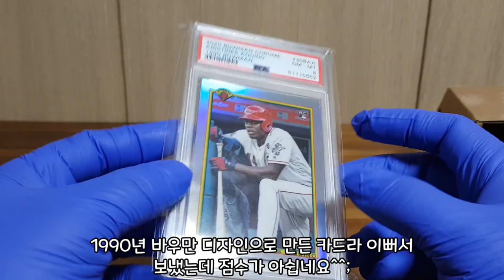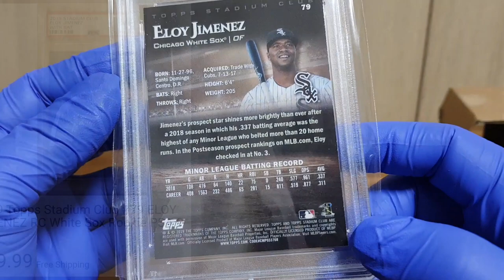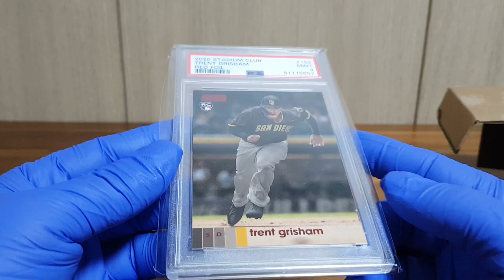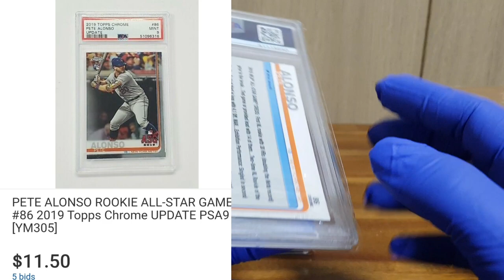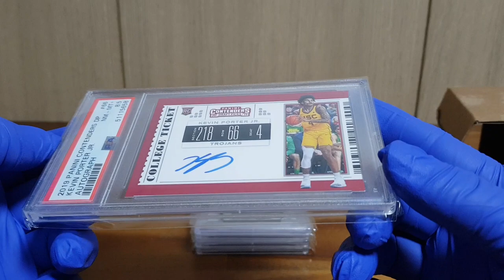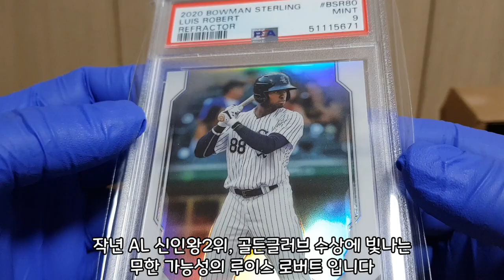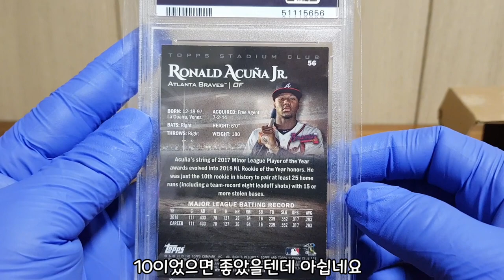PSA(이코노미) 등급카드 지금 공개합니다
지난해 보낸 등듭카드들이 도착했습니다 과연 몇등급일까요?
초보 컬렉터분들은 꼭 보셔야 합니다^^;